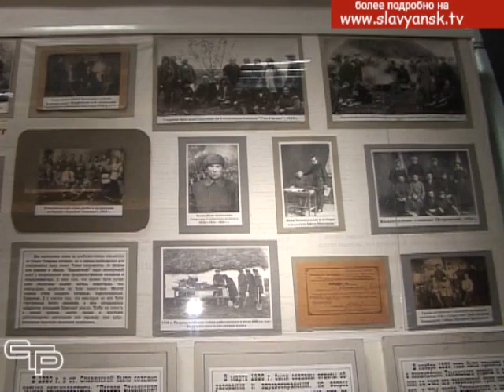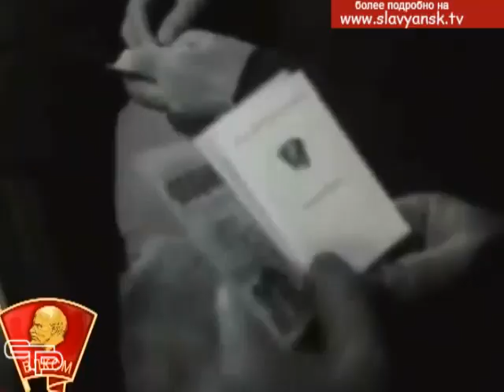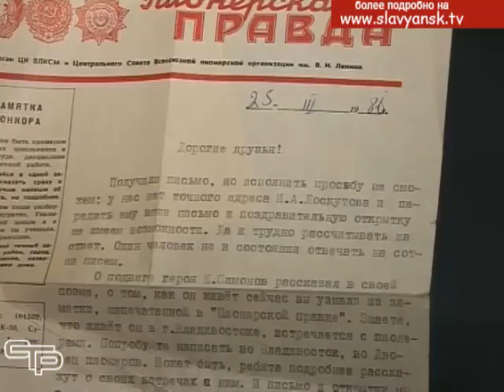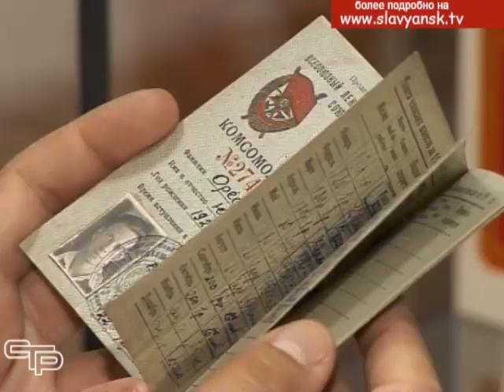К 100 летию ВЛКСМ славянский историко краеведческий музей подготовил экспозицию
Конец октября для людей старшего поколения – это всегда праздник. Ведь во времена советского союза 29 октября в нашей стране отмечался день комсомола. Сегодняшняя молодежь уже мало знает об этом движении, но для молодежи Славянского района, с 1920-го по 1991 годы, комсомол значил многое. К 100-летию ВЛКСМ славянский историко-краеведческий музей подготовил экспозицию, посвященную этой дате.